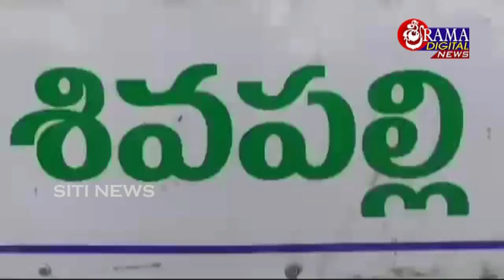రైతు పొలంలో ని నారుమడిని గుర్తు తెలియని వ్యక్తులు ధ్వంసం చేశారని ఆరోపించారు.